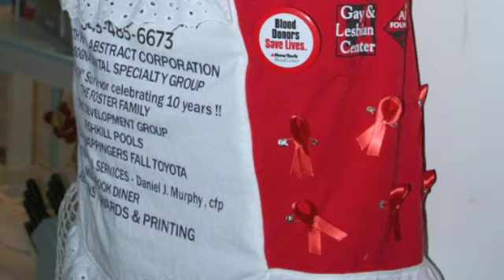MarthaMartha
Documentation of the installation "Martha/Martha", included as part of the exhibition "Contemporary Art & Praxis" at the Samuel Dorsky Museum of Art in 2010.